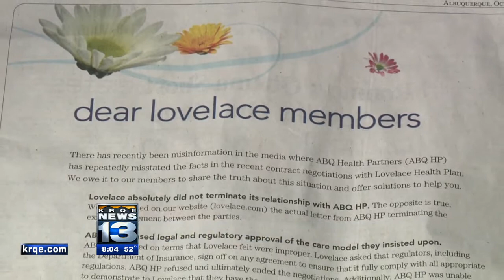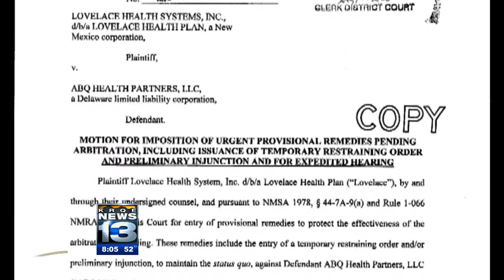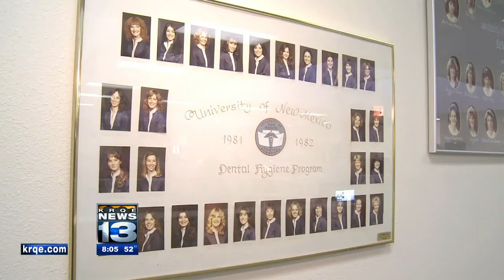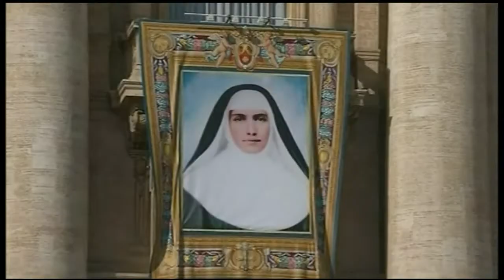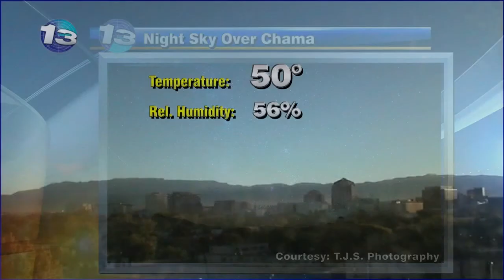Hot Topics: 10/22/12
Nikki and Kristen begin the new work week with a recap of the weekend's Duke City Marathon, the Lobo loss, a special Vatican visit and a look at the Orion-Id Meteor Shower. KRQE News 13 Anchor Matt Mauro has news headlines.